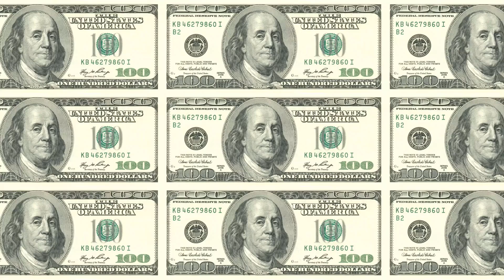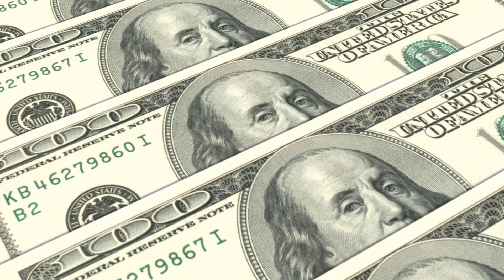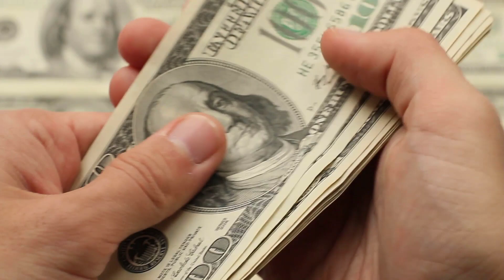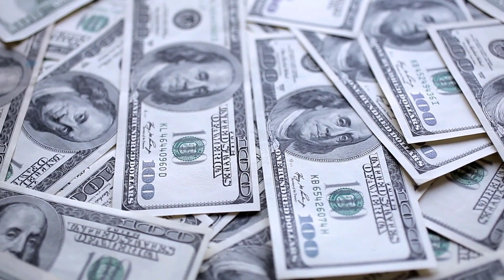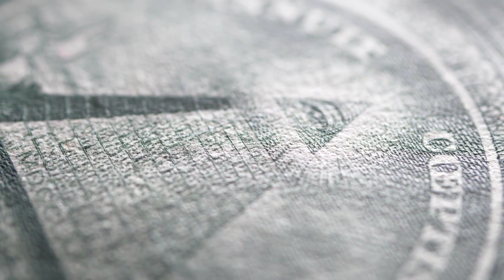What are the top 10 most expensive and cheapest states to live in 2023